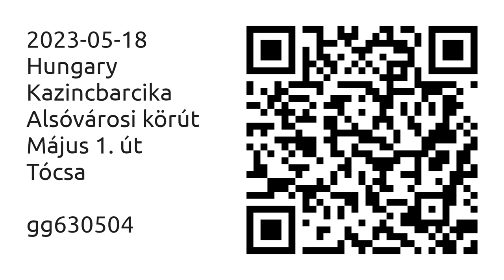2023-05-18 Kazincbarcika - Tócsa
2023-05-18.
Hungary, Kazincbarcika.
Alsóvárosi körút.
Május 1. út.
Tócsa

Videó: GoPro Hero8 Black.
Szerkesztő: Kdenlive.
autó eső víz esővíz kerékpárút